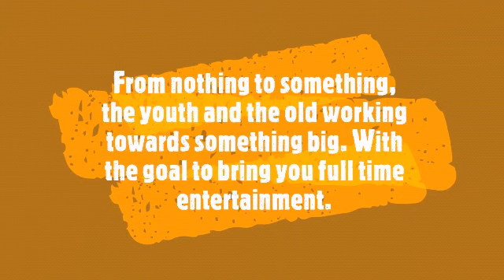All about ourselves at SDeeTV 1 Kwinju and Kayzkalo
Kwinju and Kayzkalo#